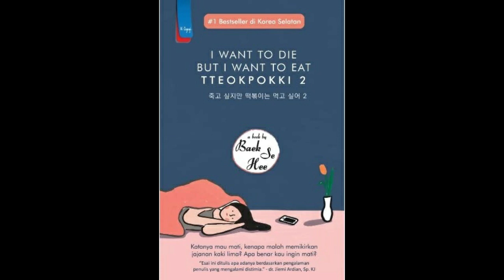I WANT TO DIE BUT I WANT TO EAT TTEOKPOKKI 2 ( BAB 13 ) Audio book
hai
kali ini saya melanjutkan membaca buku I WANT TO DIE BUT I WANT TO EAT TTEOKPOKKI 2 karya Baek Se Hee. kali ini saya membacakan bab ke-13 dari buku ini yaitu Minggu 25;  SUPAYA MEREKA BISA MELIHAT BAGIAN DIRIKU YANG BERCAHAYA.